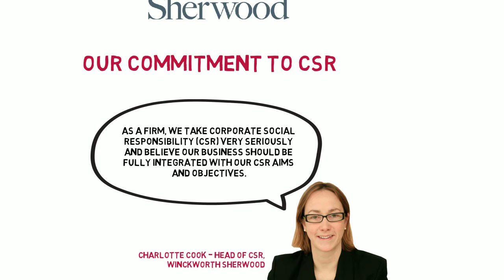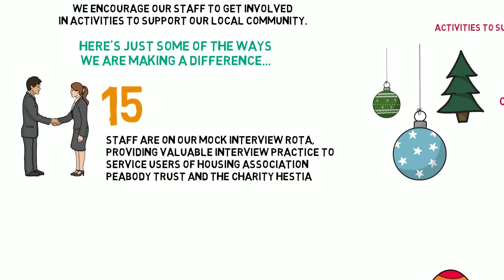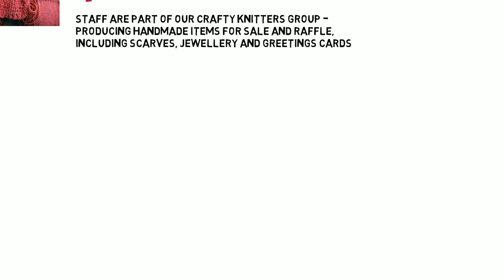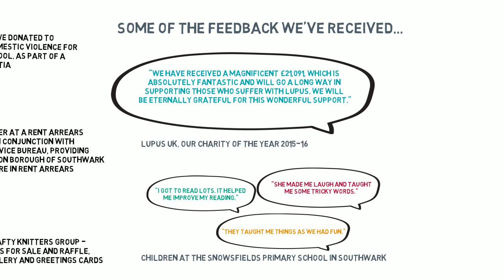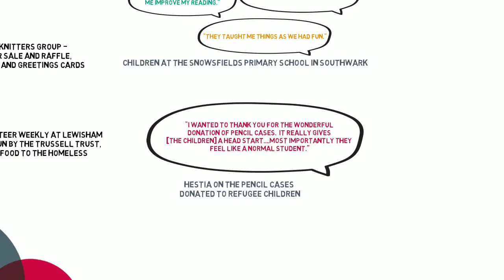Winckworth Sherwood's Commitment to CSR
We take our CSR conduct and responsibilities very seriously, and are committed to ensure that the work we do and the way we conduct it is integrated with our CSR aims and objectives.